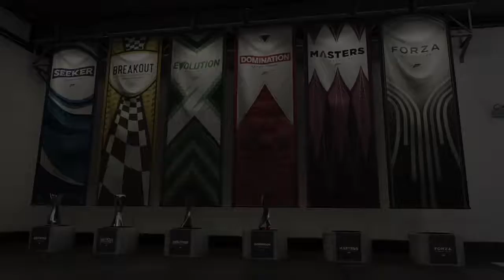Forza Motorsport7 Walkthrough Part 44 Mercedes AMG Racing-No Commentary